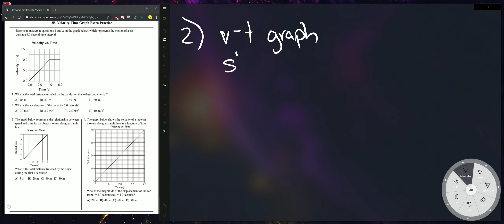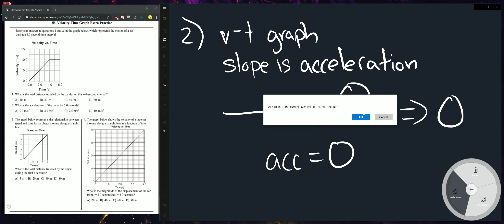V-T Graph Castle Learning Assignment